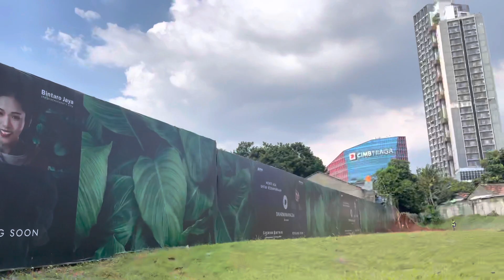PROGRESS PEMBANGUNAN DAN LOKASI DHARMAWANGSA HOME BINTARO JAYA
Marketing Info :

Sieska Myhomes
Dharmawangsa Home Bintaro by Jaya Properti
Total Unit : 173 unit
Tahap 1 : 77 unit
Row Jalan 8-12 meter

Lebar 10
L10 : 170 (10×17) / 248 Start 6.6M*
KT: 4+1
KM: 4+1
Carport 2 mobil
Listrik 6600w